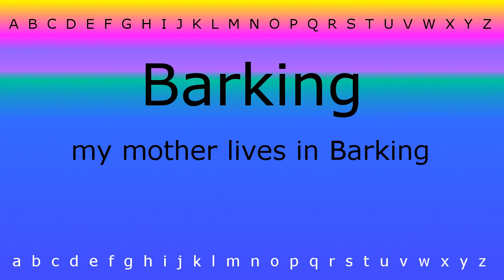How to say 'Barking' with Zira.mp4